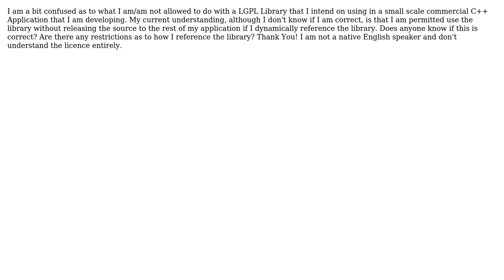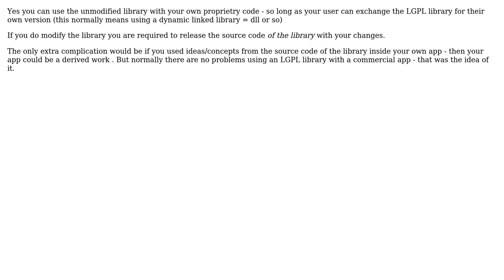Am I permitted to use an LGPL library without releasing the source to the rest of my...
Software Engineering: Am I permitted to use an LGPL library without releasing the source to the rest of my application, if I dynamically reference the library?

With thanks & praise to God, and with thanks to the many people who have made this project possible! | Content (except music & images) licensed under CC BY-SA | Music | Images & others | With thanks to user Robert Harvey user Martin Beckett user JosephG and the Stack Exchange Network Trademarks are property of their respective owners. You are responsible for your own actions.